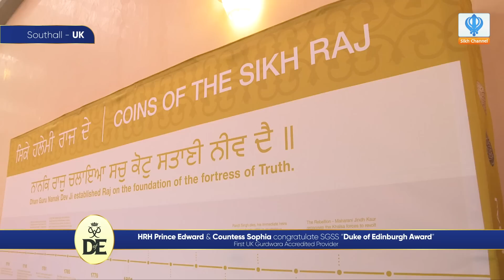Exclusive: Prince Edward & Countess Sophia visit Gurdwara Sri Guru Singh Sabha, Southall - 06/12/18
HRH Prince Edward & Countess Sophia congratulate SGGS Duke of Edinburgh Award First UK Gurdwara Accredited Provider